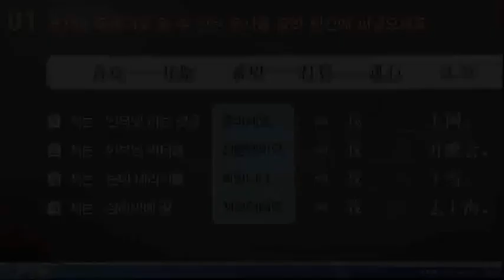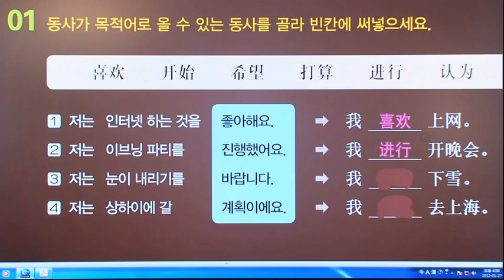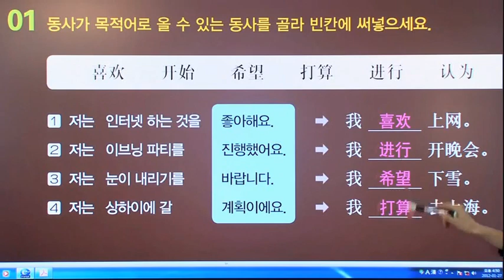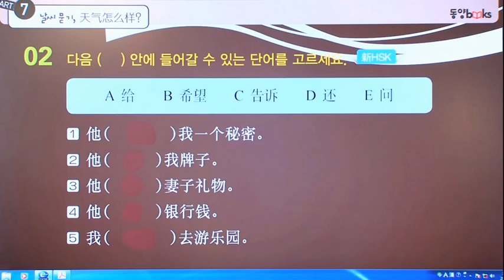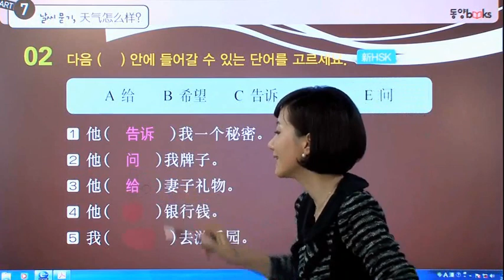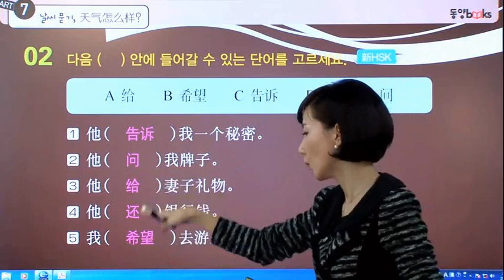[가장 쉬운 중국어 첫걸음의 모든 것] 35강 Part7 실력다지기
이보다 더 자세할 순 없다!
'중국어 입문서'의 끝판왕🔥

동양북스, 『가장 쉬운 중국어 첫걸음의 모든 것』을 서점에서 만나 보세요.